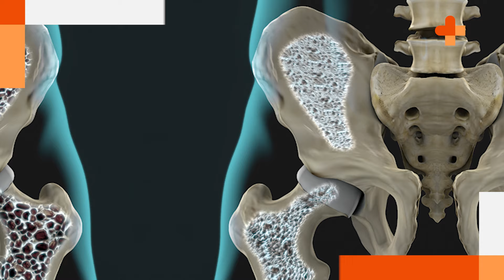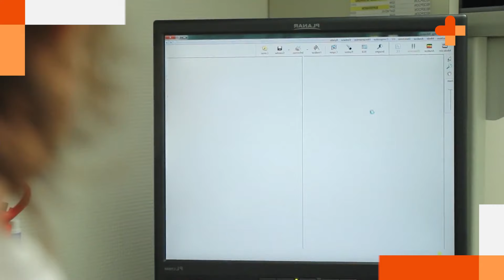Todo sobre la osteoporosis | Tu Salud en Cayetano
Hoy en Tu Salud en Cayetano con Leslie Soto, hablamos sobre la osteoporosis, una enfermedad que debilita los huesos y afecta a millones de personas. Descubre cuáles son los factores de riesgo, cómo prevenirla y los tratamientos más efectivos junto al Dr. Armando Calvo, inmunoreumatólogo del Hospital Nacional Cayetano Heredia.

Mantén tus huesos fuertes y saludables, y aprende a identificar los primeros signos de esta enfermedad silenciosa.

Episodio emitido el 16 de octubre de 2024.

¡Únete a nuestro canal de Whatsapp y no te pierdas de ningún estreno!

Encuentra más contenido de salud, bienestar e investigación en nuestro Instagram